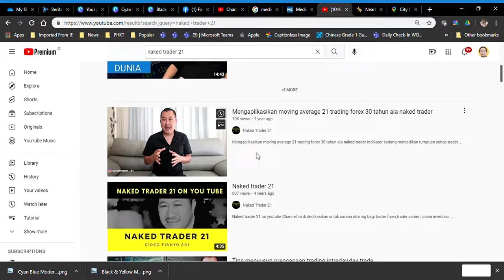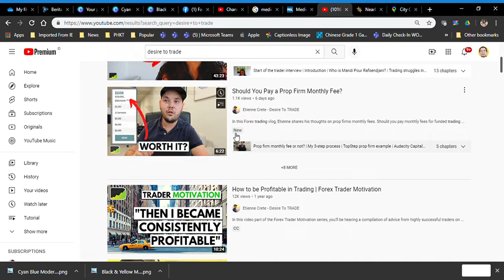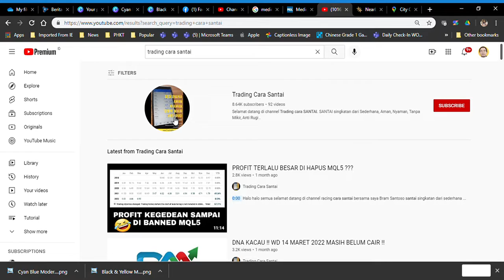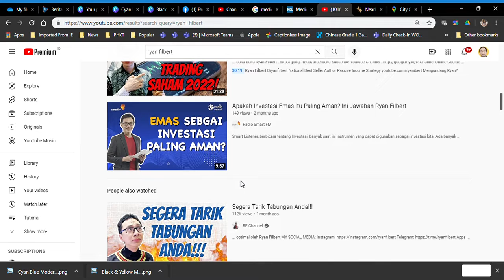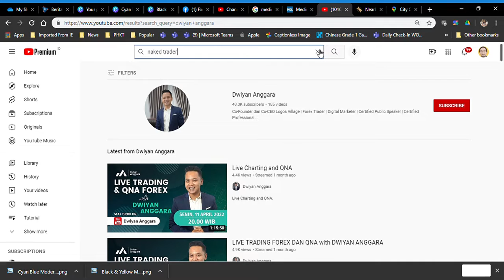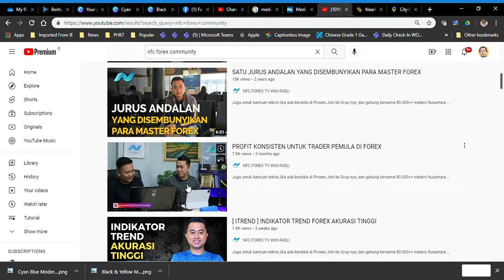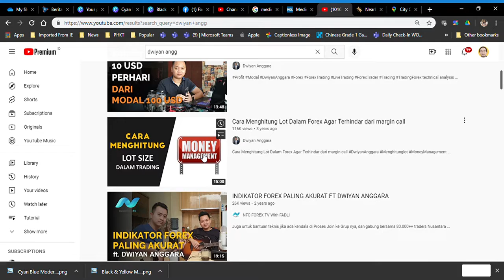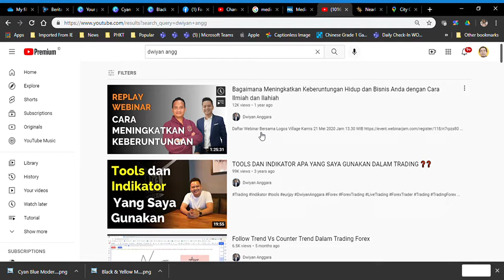Channel yg Mengubah Cara Trading Saya???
Channel youtube apa saja yang baik untuk belajar forex dan sangat layak untuk diikuti? Video singkat ini menjelaskan dengan gamblang.

Jangan skip videonya, saksikan sampai akhir, karena saya akan menjelaskan cukup detail dan lengkap.